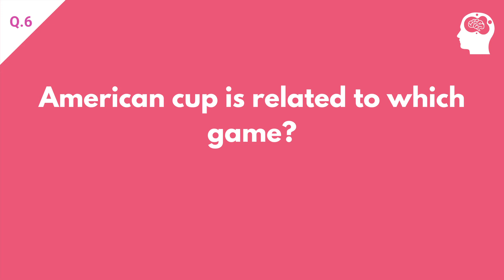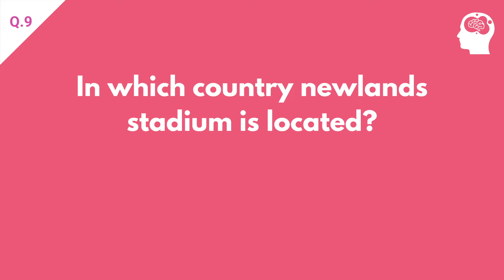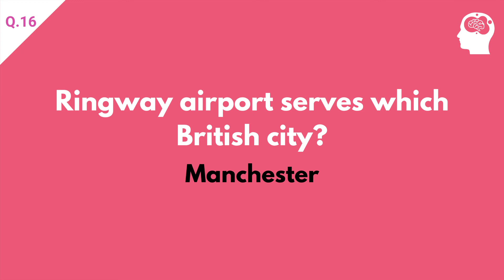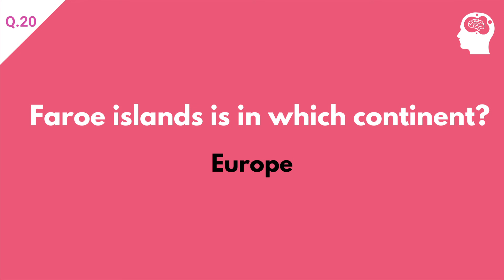20 GK Question With Answer in English.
20 GK questions & answers are covered in this video in English. These 20 general knowledge questions are prepared for school kids, children and students who are preparing for exams.
These 20 GK questions and answers from various topics are for all age groups to gain knowledge.

We hope you like the 20 GK questions Below are the additional general knowledge question & answer are covered in our channel:

Here are some GK Questions covered in this video:
Q. What is called powerhouse of the cell?
Q. Browne Waterfall is in which country?
Q. Kiwis are flightless birds native to which country?
Q. In Which Country newlands stadium is located?
Q. Where is Amazon company head office is located?